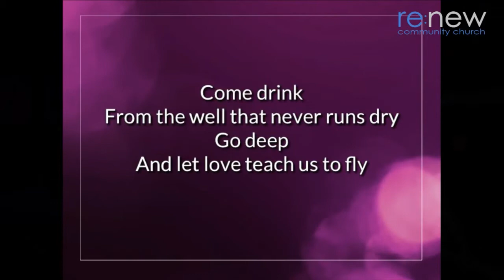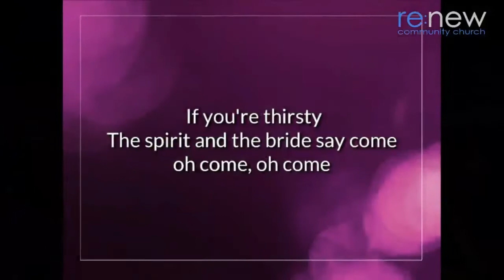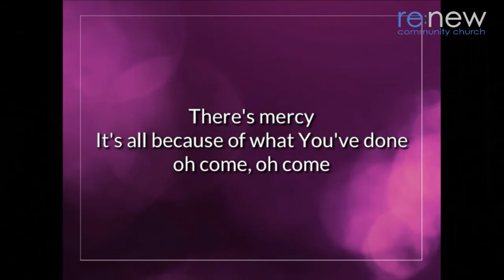Thirsty - Refuel - Renew Community Church